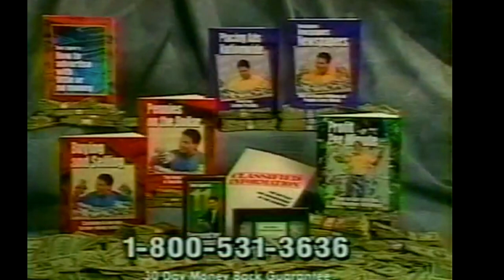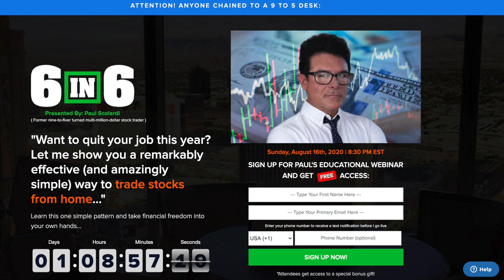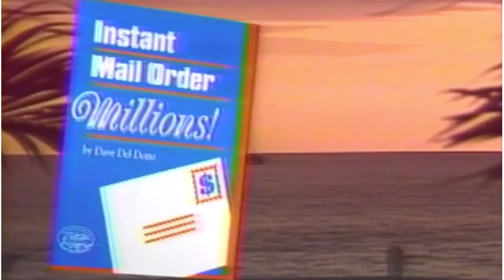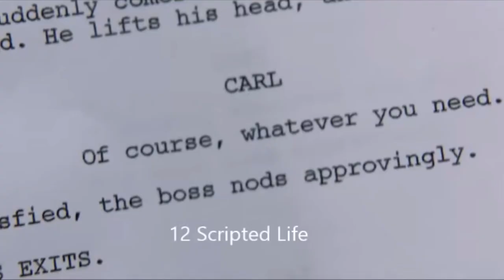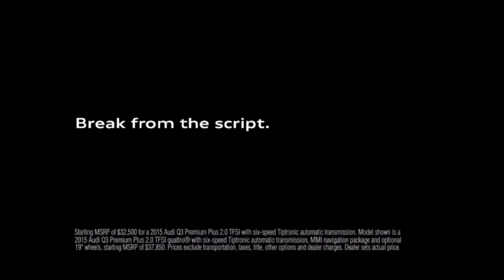Rewrite The American Dream | Don't Pay for a Course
You see those dudes on here talking about how they became millionaires trading? Takes money to make money, huh? And where DID they get all that money? Maybe from selling courses to unsuspecting, desperate people?

Wanna learn how to trade? You can teach yourself and stop making other people's dreams come true. Stop paying for courses. All the info you need is out there on ye olde internet. I've got some helpful free or almost free (they're books!) links in my linktree below.

Most importantly, we need to start changing the way we live.

The American Dream is designed to work for everyone BUT us. They make corporations wealthy at our expense. Go to college (debt), get a job (income), buy a house (debt), buy things (debt), have kids (debt), buy more things (more debt), go back to college as an adult because you regret what you majored in the first time (more debt). Something has to change.